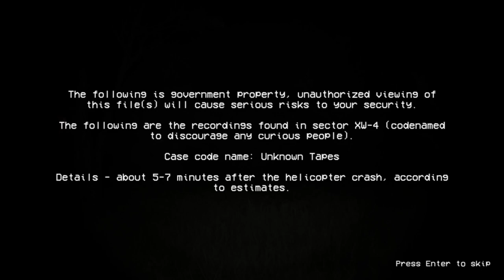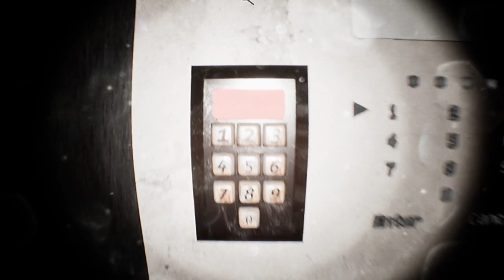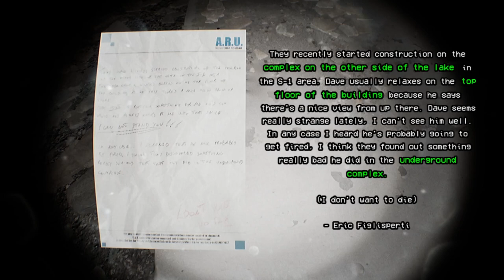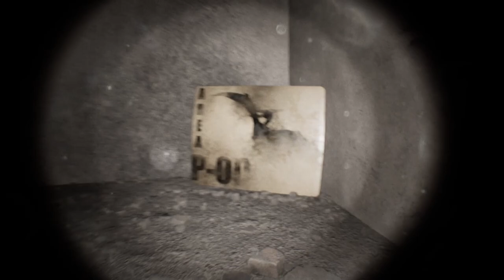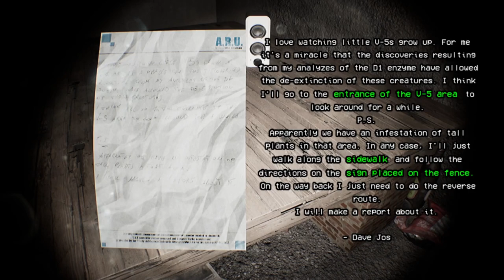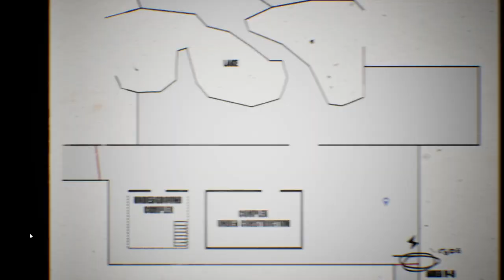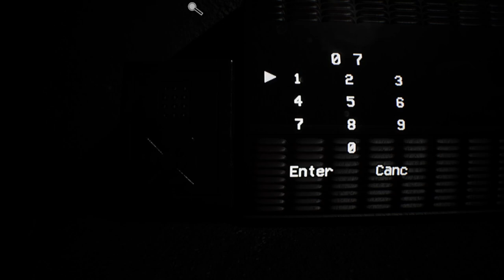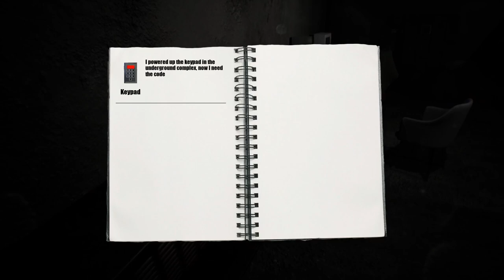Jurassic Park meets Outlast I Fleet So Scared Playing This 😶/ Unknown Taps Demo /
Unknown Tapes is a story base game in the style of outlast but with dinosaurs where you was in a helicopter crash and end up in a what looks like a research facility in tatters and you have to explore to find out what happens while some things are after you